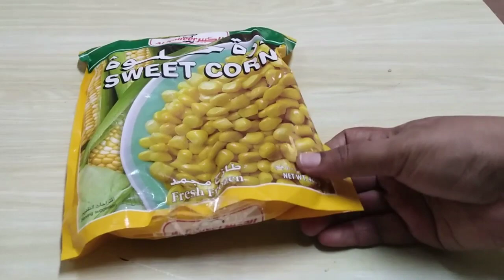ക്രീമി സ്വീറ്റ് കോൺ സൂപ്പ് ഇങ്ങനെ ഒന്ന് ഉണ്ടാക്കി നോക്കൂ||Creamy Sweet Corn Soup||Sweet Corn Recipe